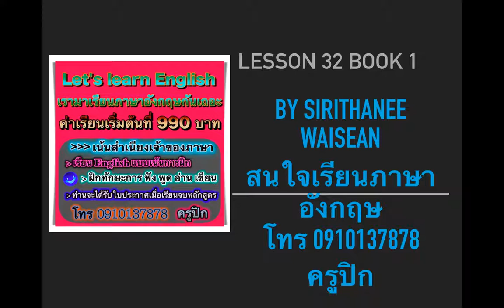เสียงอ่าน The New Road Lesson 32 Book 1 : American English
เสียงอ่านหนงสือ The New Road เหล่านี้ได้นำมาเผยแพร่ไว้เพื่อ ใช้ในการเรียนการสอนภาษาอังกฤษ ผู้แต่งหนังสือคือ อ.พฤกษะศรี
For English Learners